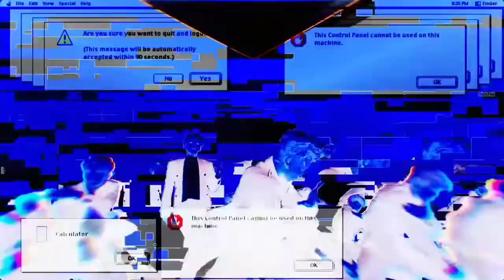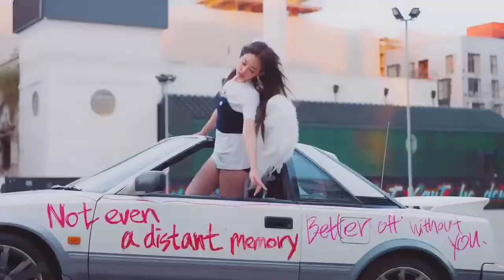اجمل مقاطع لأشهر اغاني الكيبوب The most beautiful clips of the most famous songs Kbob